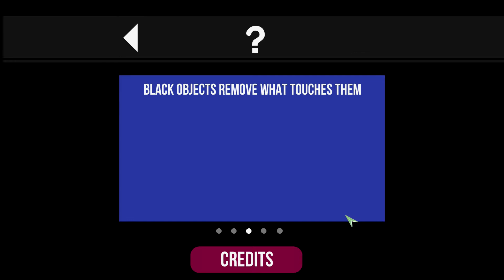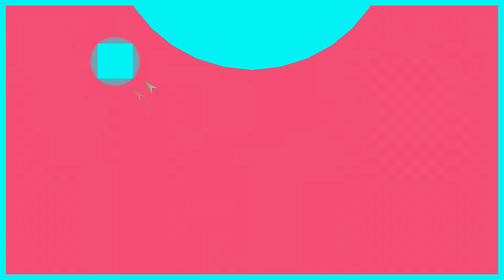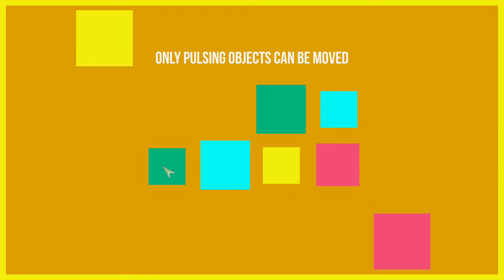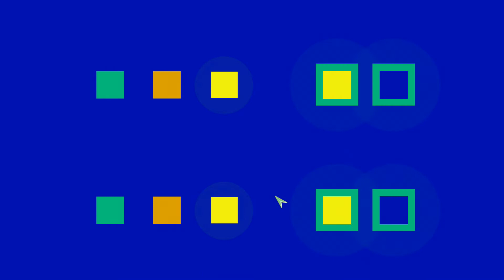Color Zen (Nintendo Switch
I first played this on the WiiU, and I largely consider it to be Cypronia's best game.

It's a rather simple puzzle game, where you must combine shapes of the same color, with the goal of having the last pair match the color of the puzzle's border, thus making the entire screen a single color. Eventually, special colors get introduced which behave different, and the layouts of the puzzles get progressively more and more challenging. It's a rather nice and relaxing game.

On the Switch, the game is free to start I think, and it comes with a very decent amount of content, which can be expanded by buying more puzzle packs.

On the WiiU, it was fully touch-screen controlled, and you can play it like that on the Switch if you play in handheld mode; however new to this version is the addition of a cursor you can control with the left joystick, which works well enough... Though the game still behaves like you'd expect a mobile phone would, you need to imitate swipes and taps. I think adapting things a bit more would've been preferable.

As usual, the software belongs to its owners, I only record my gameplay for my own enjoyment.